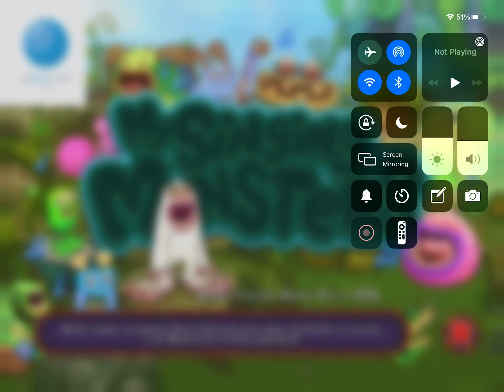My voice! Part 1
Guys this is my voice part  2 is coming